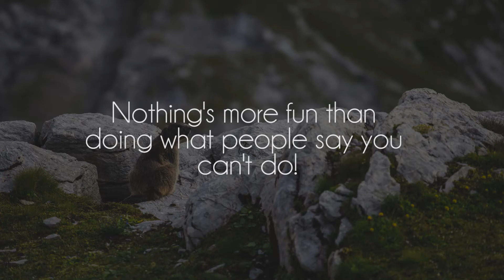Panthurr - TheBrightestSmile (feat. Floppy Circus)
Another awesome song by Panthurr, show him some support on souncloud!